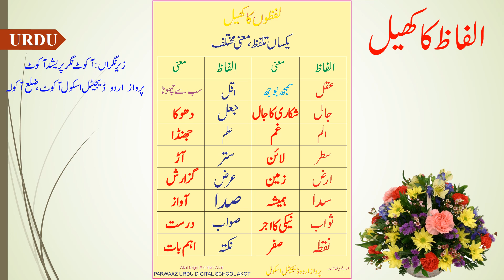ALFAZ ka khel | الفاظ کا کھیل